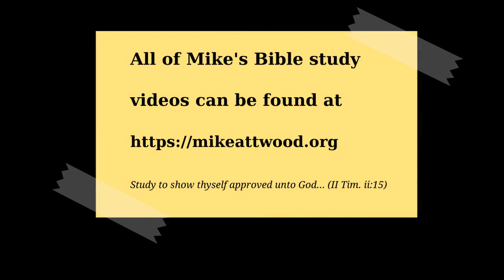Galatians 3:1-14 What is the gospel?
We have finished the historical section, in which the question was, from whence did the gospel come?  People were trying to undermine Paul's authority, saying he was inferior to the twelve in Jerusalem, to discredit the gospel.  Paul showed us that he got his apostleship directly from God and that his message was received by divine revelation.  In Jerusalem they gave him the right hand of fellowship, saying they agreed fully with him.

Now in chapter 3 we are moving to the doctrinal section, learning of the marvelous truth of justification by faith.

In verses 1-5 we have the Galatians' own experience.  Paul will remind them of what happened to them and how they were justified by faith.

In verses 6-14 their experience had a definite Scriptural basis.  Paul didn't want to base all of his teaching on experience (after all, people experience weird things), but he shows how their experience matches the testimony of the Word of God.